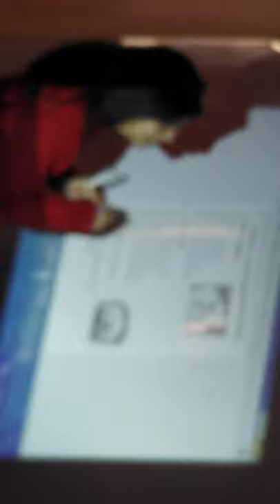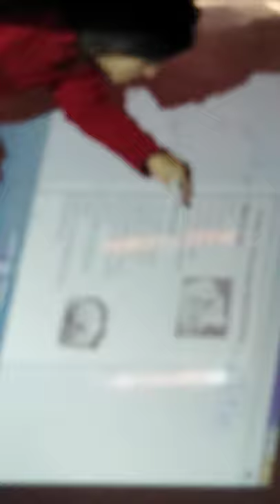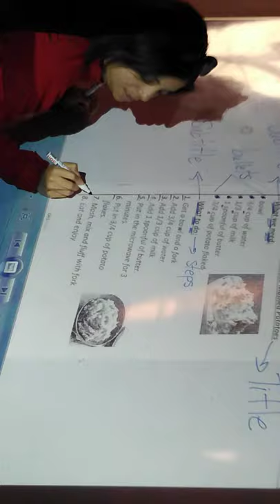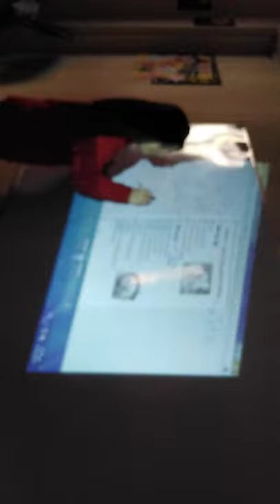December 6, 2020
Instructions (How to Make Mashed Potatoes)
Instructions Features